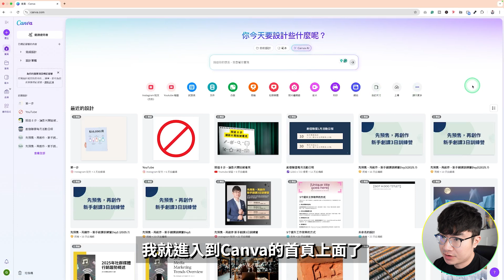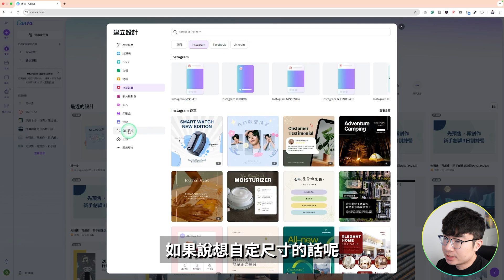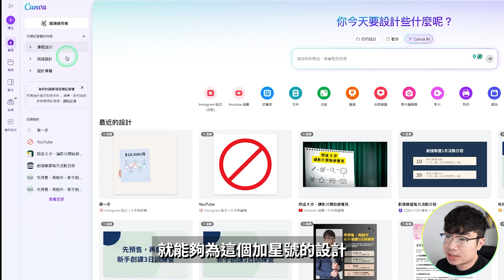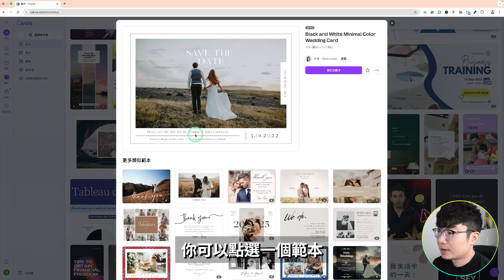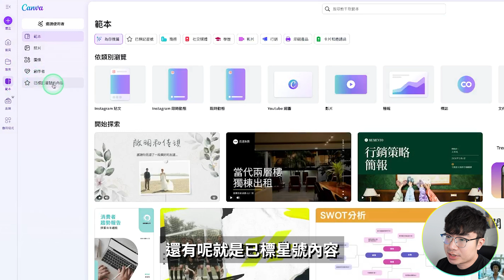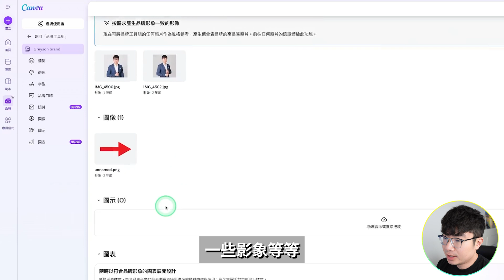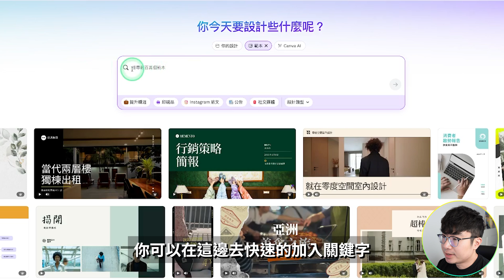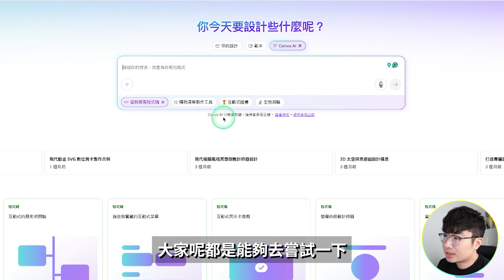【2025最新版】Canva首頁改版了？帶你完整走一圈新介面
你打開 Canva，首頁滿滿的功能和選單，卻不知道從哪裡開始？別擔心，這部影片我會一步步帶你搞懂 Canva 首頁的每個區塊，讓你不再迷路，開啟設計第一步！

時間軸：
0:00 開場
0:24 建立
2:01 首頁
2:48 專案
3:33 範本
5:35 品牌
6:37 應用程式
7:34 工作區 - 你的設計
7:48 工作區 - 擁有者
8:04 工作區 - Canva AI
9:05 通知和個人設定